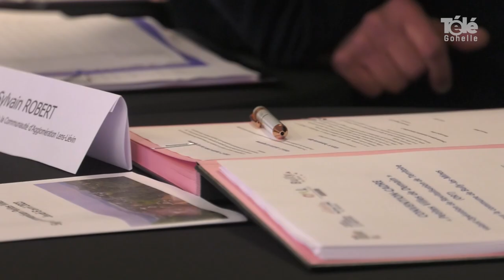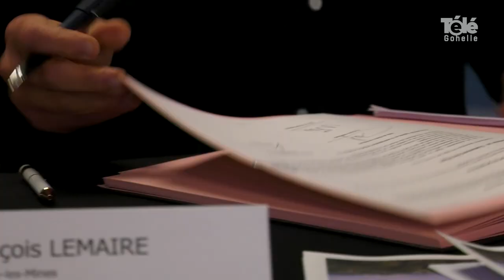Bully-les-Mines signe la convention "Petites villes de demain"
[ REPORTAGE ] 🎥✅  𝗕𝘂𝗹𝗹𝘆-𝗹𝗲𝘀-𝗠𝗶𝗻𝗲𝘀 𝘀𝗶𝗴𝗻𝗲 𝗹𝗮 𝗰𝗼𝗻𝘃𝗲𝗻𝘁𝗶𝗼𝗻 "𝗣𝗲𝘁𝗶𝘁𝗲𝘀 𝗩𝗶𝗹𝗹𝗲𝘀 𝗱𝗲 𝗗𝗲𝗺𝗮𝗶𝗻"  🗒🖋📖 Après la signature de la convention d'adhésion en 2021, Bully-les-Mines paraphe la convention cadre valant Opération de Revitalisation du Territoire (ORT). A travers ce programme, l'État, la CALL, et les partenaires du programme (Banque des Territoires, ANCT, ANAH, ADEME, CEREMA, EPF et Chambres Consulaires) soutiennent et facilitent les dynamiques de transition déjà engagées dans certains territoires.